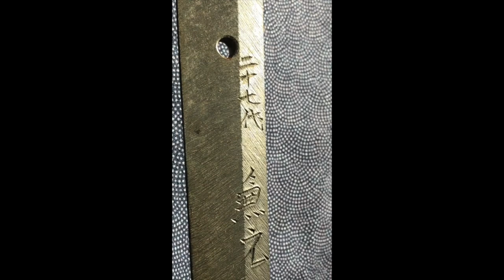"27s Kanemoto". A very famous,Modern Japanesesword.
"27s Kanemoto".
 A very famous,Modern Japanesesword.    HD 1080p.

If you are not Japanese, please scroll through this summary section.
That way you can get information about this video.
"27s KANEMOTO"
This new "Kanemoto" was created in 1990.

 However, the author died in 2008.
There is no successor to become "Kanemoto in his 28s".
The seller puts an inscription on the work that was originally "unbranded".
Inscription is a childish technique.
Such a Japanese sword is deceptive.
Only part of the inscription may have unnatural rust.
Modern Japanese swords will not rust if they are in good condition.
The material of modern Japanese swords is of very high quality.

Foreigners should buy modern Japanese swords.

Currently, there is a fake "KANEMOTO",
 Like the original "KANEMOTO"
The goods are proudly sold.
Is it okay to write "Kanemoto" on the Japanese sword registration card?

This has been done for a long time in Japanese history.
I think it's a scam to do this with a modern sword.
The "inscription" is the same as the author's handwriting.
If you look at the real thing, you can identify it yourself.

I like Japanese swords so I can't forgive them.

A video has been released to inform you of this.

This "Kaneko Kanemoto" is 2 shaku (75.7 cm) ".
 Bullion has smooth skin.
This sword is so long that it has two beautiful Groove.
This Groove is for weight reduction, and I think the technique of cutting this Groove is wonderful.

"Magoroku Kanemoto"
The old Kanemoto was made between 1521 and 1531, and its sword had three rain-soaked cedar trees.
However, Japanese swords are very valuable and expensive.
It ranges from tens of millions to hundreds of millions of yen in Japanese yen.

Good luck and I was able to buy this new "Kanemoto".
Three rain-wet cedar trees are drawn on the "Bullion has smooth skin" of the Japanese sword.
This skin has been passed down for 500 years.
The author of this Japanese sword had great skills.
Beautifully reproduce the skin with this new work "Kanemoto".
I think this is a great technology.

It has been 30 years since it was created.
This is not a "Showa sword" but a "Heisei sword".
Kanemoto's real name is Tatsuichiro Kaneko, the 27th generation born in 1918, who lives in Inaguchi, "SEKI" City, Gifu Prefecture. He used all of his life to complete this technique.
The technique is called "SHIHOO,DUME".

He entered the Japanese Sword Training Center in 1932 and became a student at Kanenaga Watanabe.
In 1945 he was named the 27th "Kanemoto".
I was good at works aiming at the styles of "Shizu, kaneuuji" and "Magoroku Kanemoto".

He has won numerous awards.

1980 "seki" Mayor's Award (industrial achievement).
It was designated as an important intangible cultural property of the prefecture in 1997.

He died on January 24, 2008 at the age of 83.

If you are not Japanese, please search for "Tatsuichiro Kaneko" on the Internet. However, the name must be searched in Japanese. If you make a mistake in Japanese kanji, you will not find the information.
真剣 日本刀 登録証付き真剣"URI"ます。河野太郎#️⃣なりすまし＃秋田刀剣研究会＃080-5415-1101
関連動画